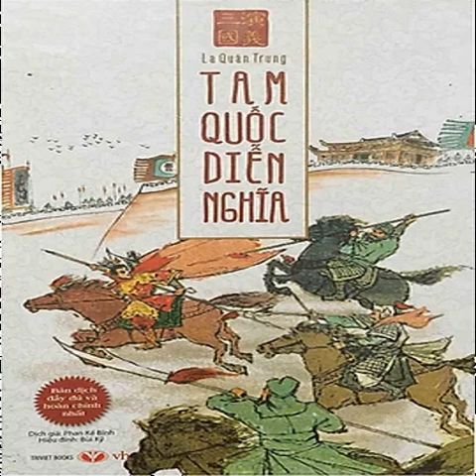Tam Quốc Diễn Nghĩa 89